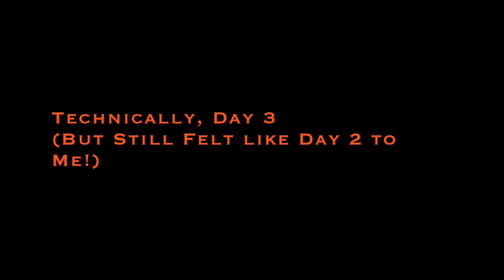Booktubeathon Vlog 1 Days 1, 2, and a tad of 3!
I sort of vlogged these days: just with reading updates as the days and pages went by. I'm planning to do this for the entirety of Booktubeathon!

Happy reading!